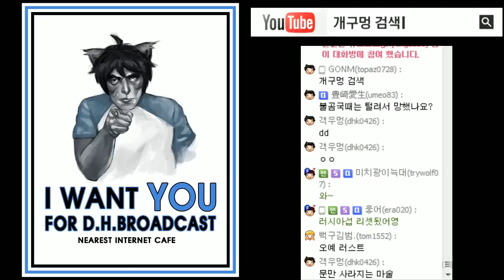[개구멍] 러스트 (#66) - 알파버전 일본서버, 새서버 새집 새로운적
채널의 영상들은 유투브 공유 기능을 통해서 퍼가기만 허용합니다.